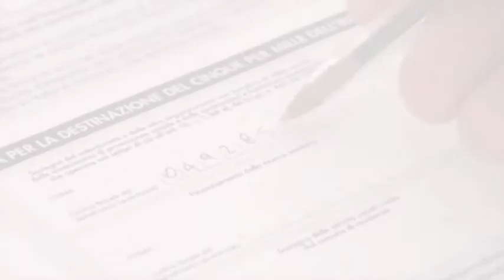Destina il 5xmille all'ENS